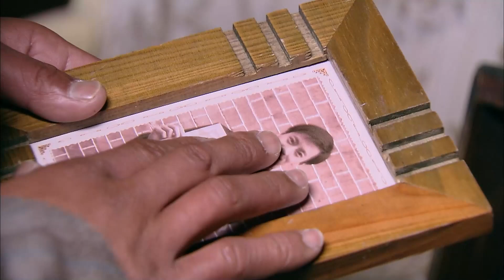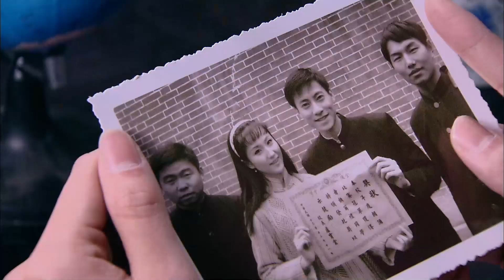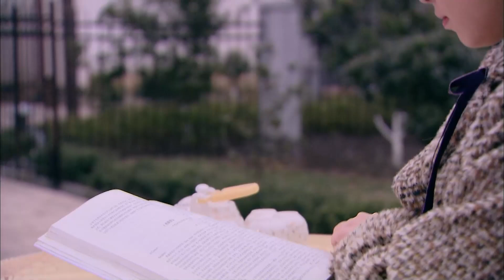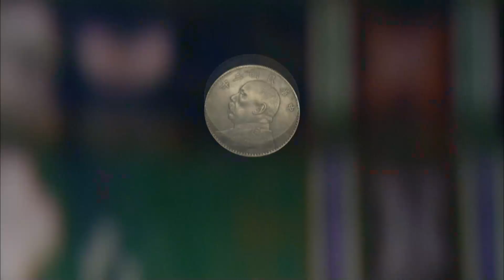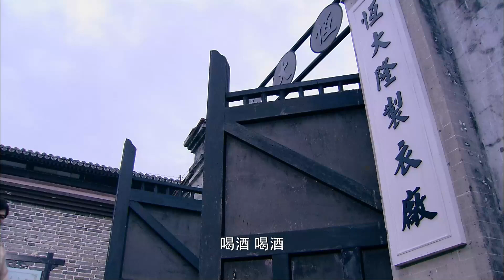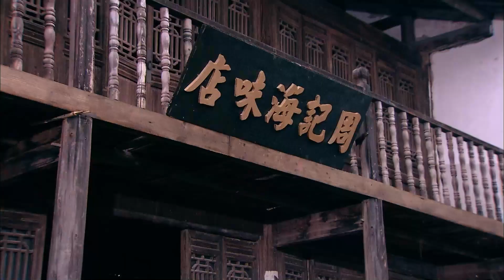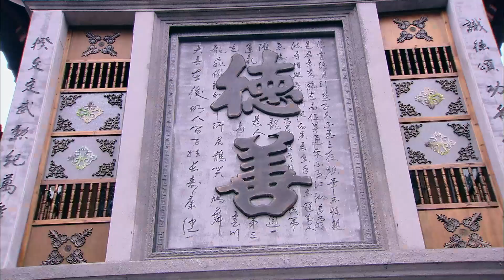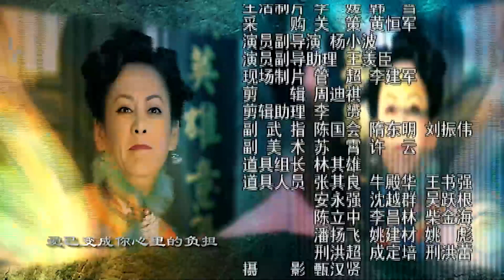【好看古装剧】半曲笙05丨丈夫出走半生千金小姐闺房空守，心生仇恨策划大宅阴谋#宁静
△剧情简介△
该剧讲述辛亥革命后风雨飘摇的南京，以文家为首的几位富甲一方的豪门，在乱世之中的家族争斗与面对民族大义的艰难传承中，上演的一幕幕惊心动魄的跌宕故事。

★类型：古装、爱情
★主演：宁静、张鲁一、徐少强
★集数：18